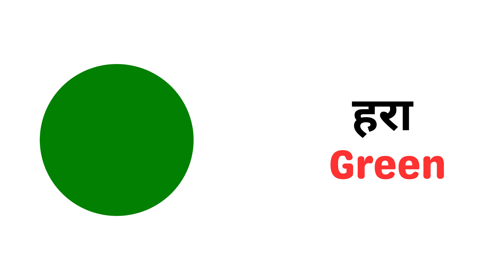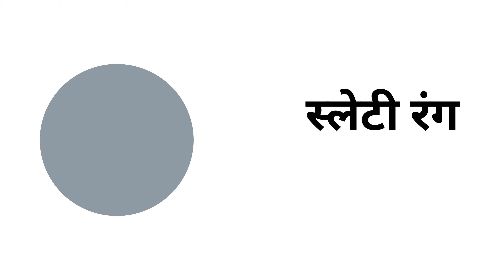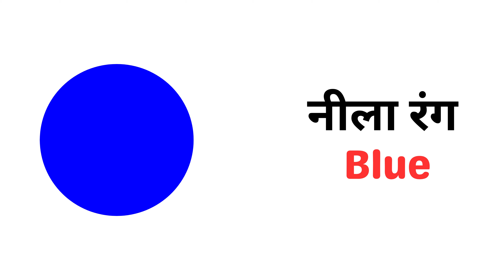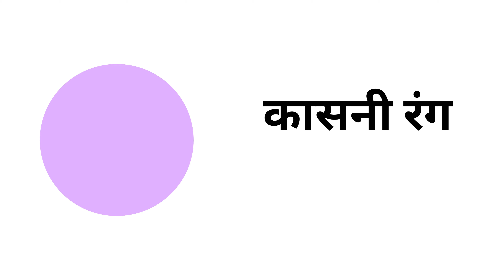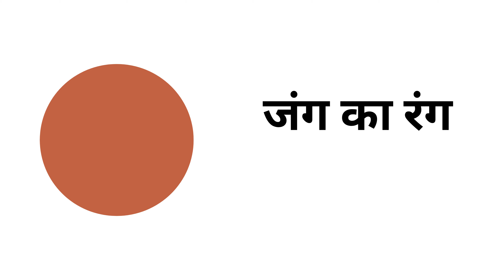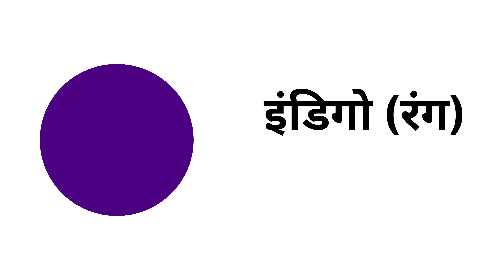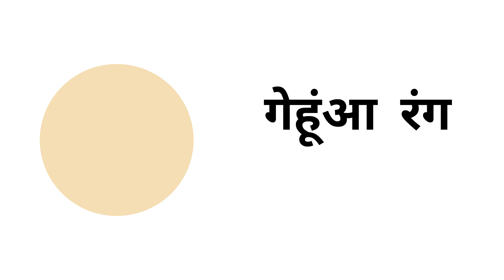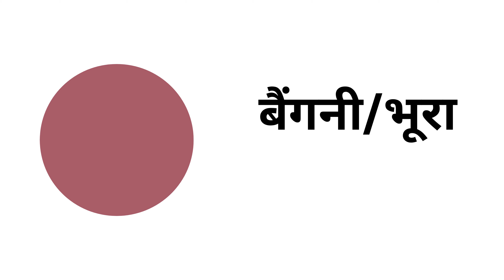All Colors Name in English & Hindi | सभी रंगों के नाम हिंदी और अंग्रेजी में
Learn in this video All colors name in English and Hindi , Sabhi Rango ke naam.